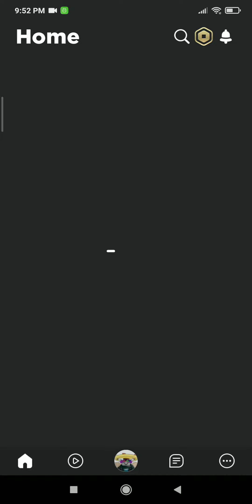pet is good